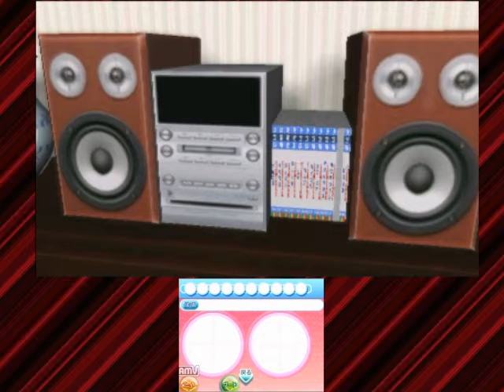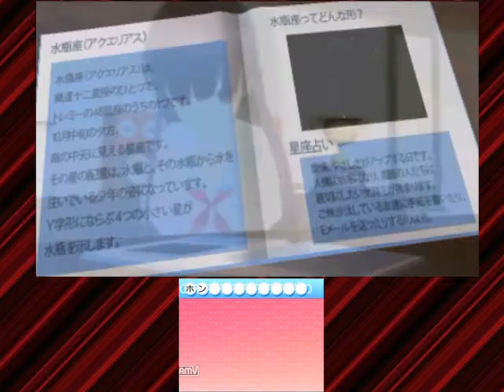女の子と密室にいたら〇〇しちゃうかもしれない。実況プレイpart１６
3DSソフト、女の子と密室にいたら〇〇しちゃうかもしれない。を初見で実況していきたいと思います。

恋愛系ゲームを始めて実況するのでどうなるかわかりませんが、よろしくお願いします。